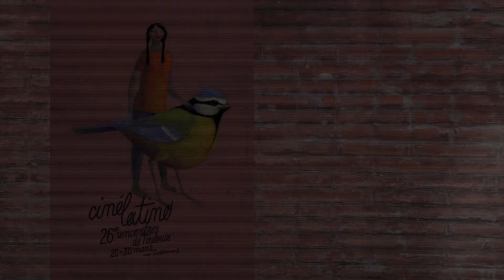Le festival Cinelatino, c'est quoi ?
Le festival Cinelatino se déroule du 20 au 30 mars 2014 à Toulouse. Quelques 150 films sont présentés tout au long de la semaine : courts-métrages ou longs-métrages, fictions ou documentaires :

    des films en compétition,
    des films en panorama (les films récents latino-américains),
    et des films autour de la thématique « Femmes de cinéma », les femmes qui font du cinéma réalisatrices, productrices,...

Cela permettra de découvrir et d'échanger à travers différentes thématiques sur les cinémas d'Amérique Latine.

En plus du cinéma, le festival est un fort moment de convivialité et de fêtes : apéro-concerts, bar, tapas, venez partager un verre avec nous !

Venez au festival Cinélatino !